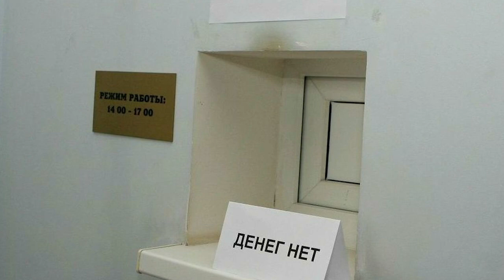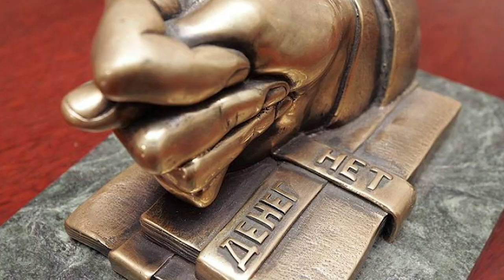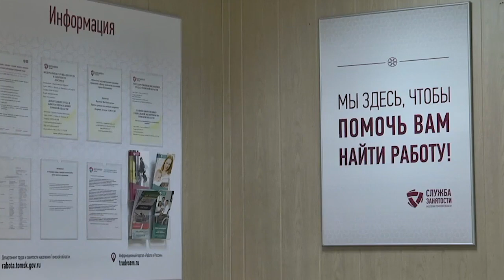У Силуанова все хорошо, у России - все плохо. Экономика разваливается (Михаил Делягин)